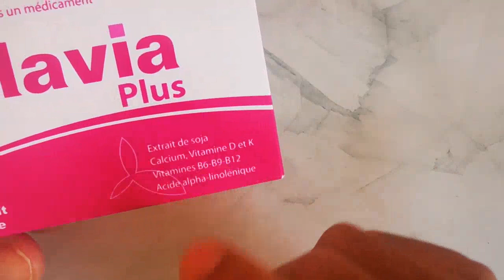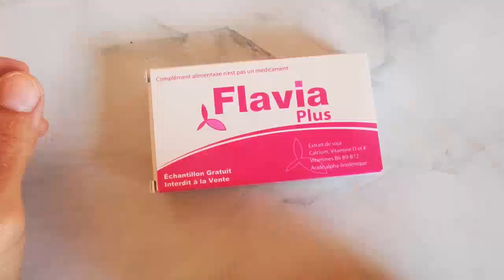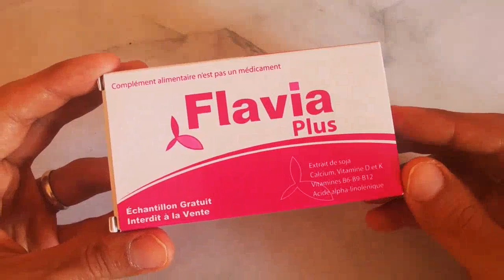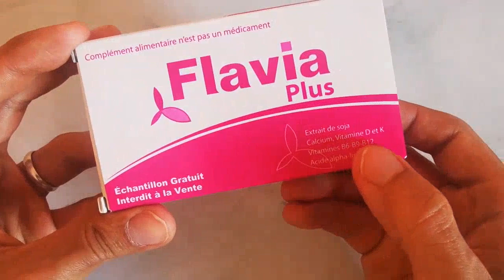Flavia | فلافيا لانقطاع الطمث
هو دواء لعلاج الهبات الساخنة و جميع أعراض اعراض نقص الاستروجين في سن الياس أو  انقطاع الطمث المبكر
ما هوغلاج الهبات الساخنة بعد انقطاع الطمث؟ في المنزل ينصح باستخدام الوسائد الباردة، أو الكمادات الباردة ليلاً، الاهتمام بنظام غذائي صحي و متوازن، ممارسة الرياضة يوميا، و قد يصف الطبيب للمرأة هرمون الاستروجين او مكملات غذائية طبيعية مثل فلافيا، مينوبيس، جينيستين فورت، و غيرها
ماهي اعراض انقطاع الدوره  سن الياس؟ تكون الأعراض كما يلي: الهبات الساخنة
 التعرق الليلي تغييرات في الدورة الشهرية و المزاج  صداع آلام المفاصل والعضلات اضطراب النوم صعوبة في التركيز و غيرها
Flavia plus: complément alimentaire destiné aux femmes ménopausées pour améliorer leur état quotidien affecté par l'aménorrhée. Il contient des principes actifs naturels tels que Soja, Isoflavones, Vitamines E D et K, ainsi que la famille des vitamines B
Autres compléments alimentaires similaires: Genestin forte, Menopace, ...